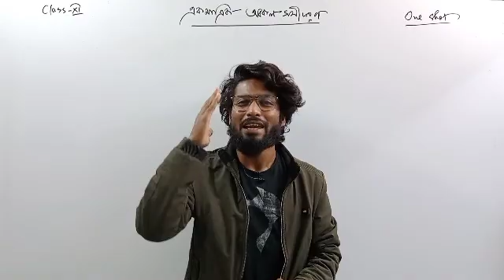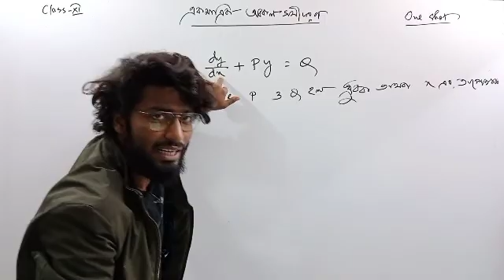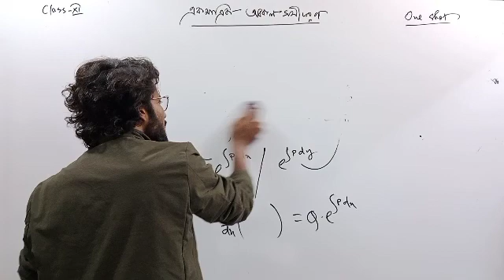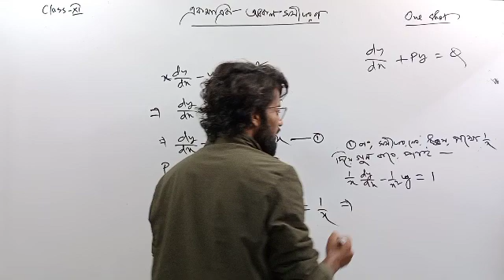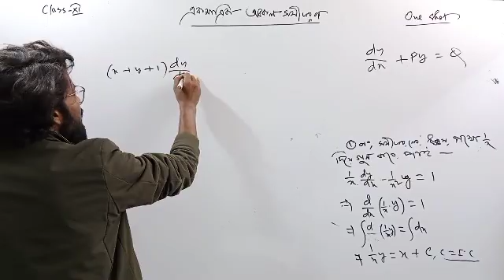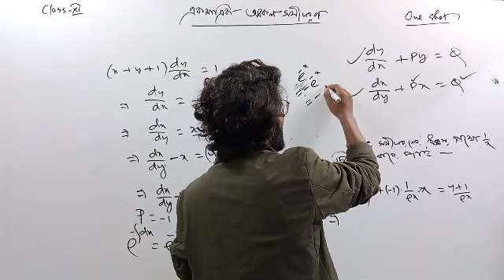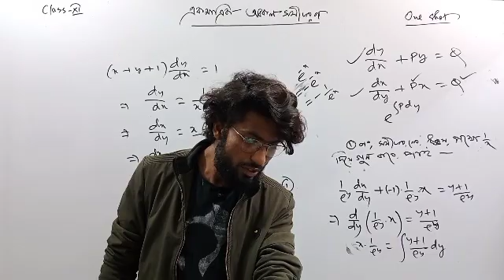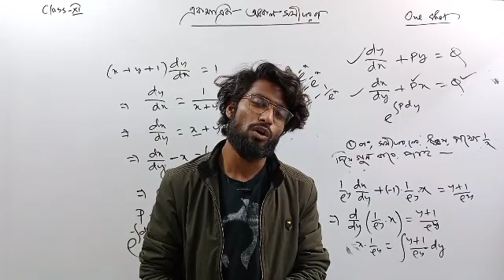Linear Differential Equation Class 12 (Concept + Math + Suggestion) | একমাত্রিক অবকল সমীকরণ Class 12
Linear Differential Equation Class 12 in Bengali (Concept + Math + Suggestion) | একমাত্রিক অবকল সমীকরণ Class 12

একমাত্রিক অবকল সমীকরণ
linear differential equation class 12 in bengali
linear differential equation class 12
class 12 linear differential equation
একমাত্রিক অবকল সমীকরণ class 12
অবকল সমীকরণ class 12
linear differential equation sn dey class 12
differential equations class 12
অবকল সমীকরণ
class 12 math অবকল সমীকরণ
linear differential equations
linear differential equations class 12
differential equation class 12
class 12 maths
differential equation
class 12 maths differential equations
linear differential equation